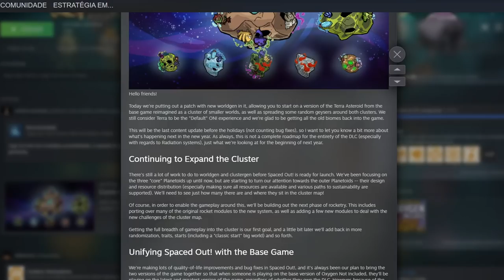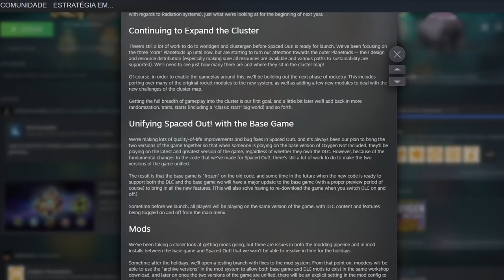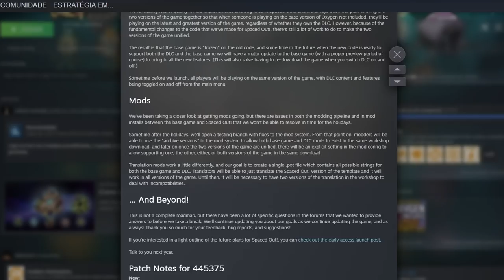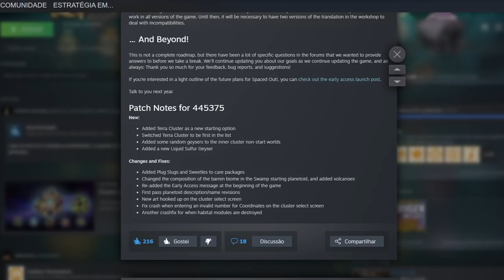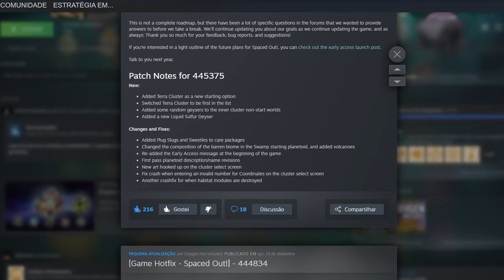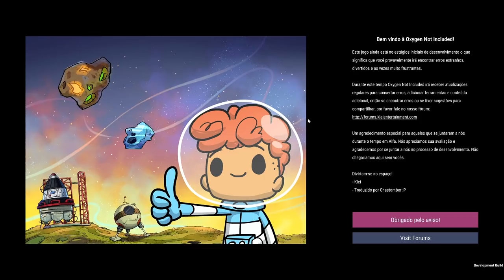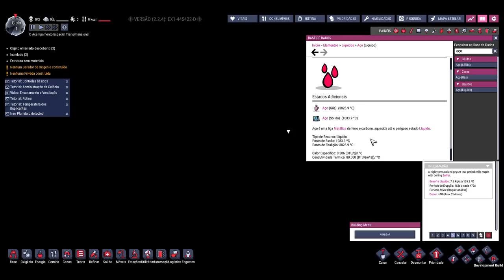🔴Oxygen not Included - DLC EA - 🧱Saiu mais uma atualização (migalhas) vamos conferir!